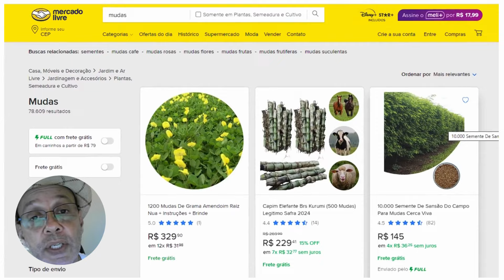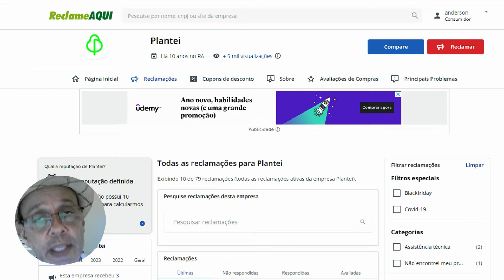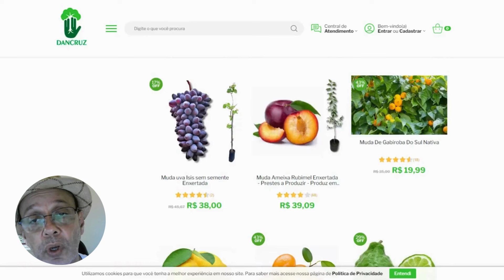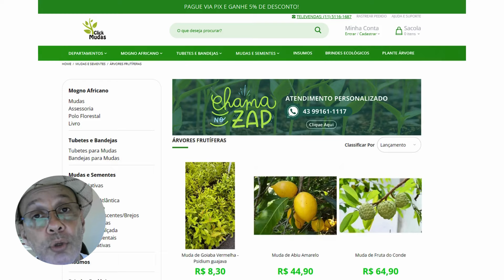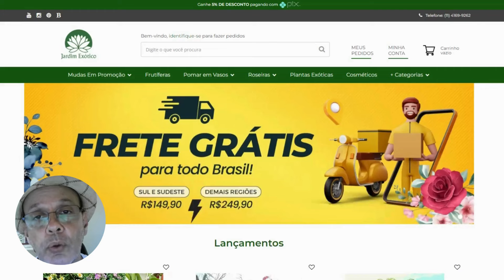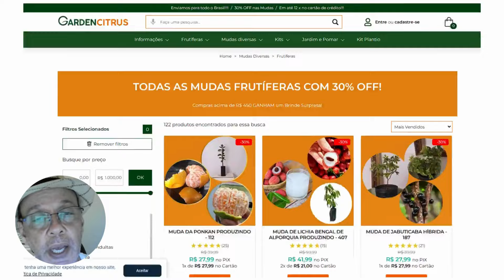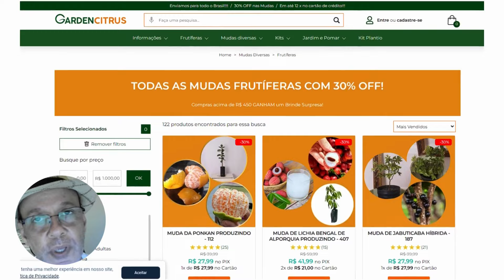MELHORES SITES para COMPRAR MUDAS: veja onde comprar e onde NÃO comprar.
Saiba quais os melhores sites e lojas on-line para comprar pela internet mudas de plantas. São lojas que vendem suculentas, rosas do deserto, frutíferas, roseiras e bulbos de todo tipo e variedades. Veja como comprar com segurança suas mudas para ter um pomar em casa ou plantar aquela rosa maravilhosa em seu jardim. Há muitos pé de frutas adaptados para fazer um pomar em vaso. Decore sua casa com as mais lindas flores! Além da grande variedade e disponibilidade, há também muitas plantas raras, principalmente de outros países. Não perca tempo, assista ao vídeo, compre com segurança e começe logo sua coleção!